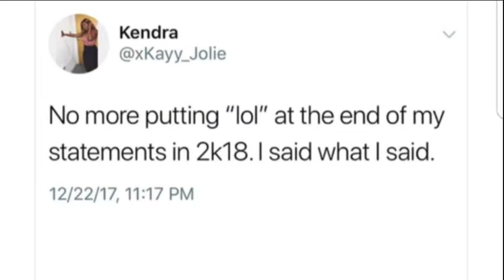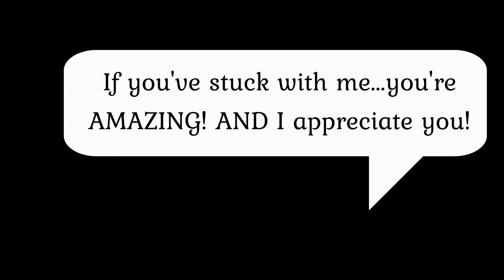Vlogmas Day 25!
The Final Call

Send Checks to:
5815 Wise Road

Or Write to:
Gardena, Ca
90247

P.S.
I use Movavi to edit my videos!